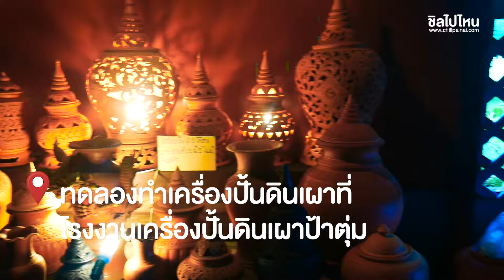3 นาทีรู้เรื่อง : เกาะเกร็ด One Day Trip ตะลุยเที่ยว ตะลุยกินรอบเกาะ 1 วันเต็ม!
🏝มีเวลาว่างหนึ่งวันไหม จะชวนไปติดเกาะ ไม่ใกล้ไม่ไกลกรุงเทพหรอกค่ะ นั่งเรือข้ามฝาก 2 บาทก็ถึงแล้ว แค่เกาะเกร็ดเอง ชิลไปไหนจะพาเที่ยว พากินที่ไหนบ้างไปดูกันเลยจ้า

ดูรีวิวเพิ่มเติมได้ที่